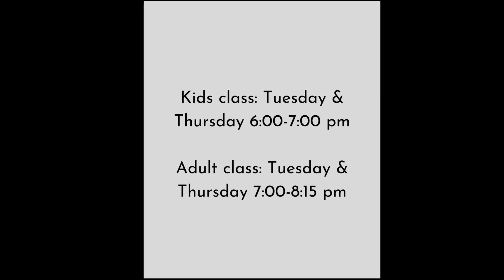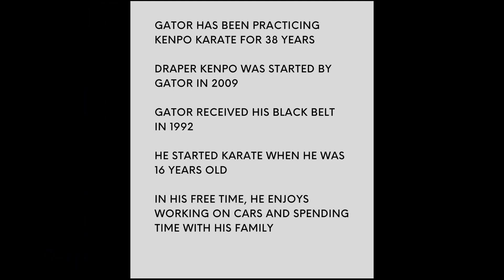Master Gator Conley, at Draper Kenpo, Salt Lake City, video by John Kraft & the 'Official NWSKA'.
Salt lake City has some really good Martial Arts schools. We highly endorse Gator Conley, of Draper Kenpo in the Salt Lake City, Utah, area. Gator is an Exceptional Teacher. Gator is locally and Nationally recognized. He is also Endorsed by many Senior Grandmasters in the Arts. This is, in my opinion, what Parents and those looking for a good school would be happy to find.
Video produced by John Kraft, Northwest Representative to the International Shaolin Kenpo Association. Northwest Shaolin Kenpo Association, Pacific Shaolin Kenpo and 'Little Dragon Films', are owned by John Kraft.